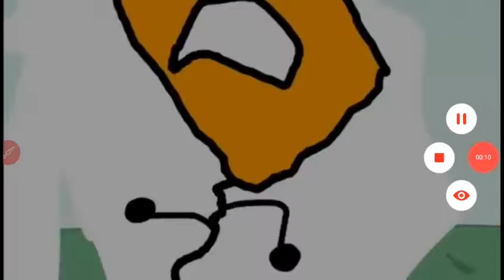June 24, 2018